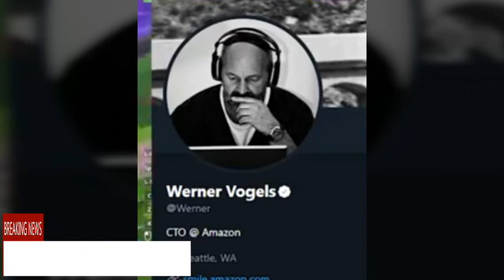*NEW* Latest NEWS About Fortnite MiddleEast Servers (Coming Soon) 😉❤